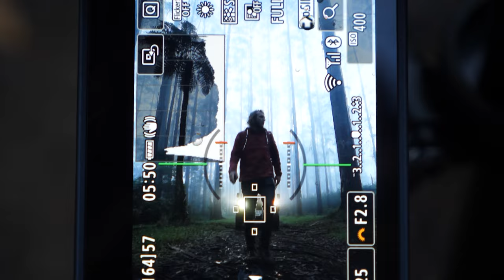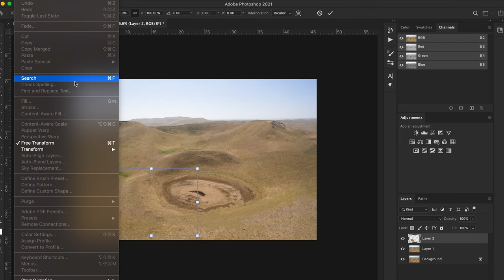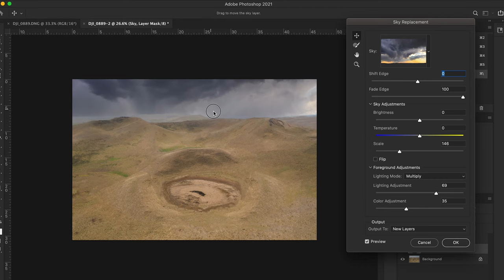Exploring Australian Rainforest - Starting Our Lap of Australia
In this episode we explore the amazing rainforest area of Black Spur, just outside of Healesville, and head down to a Volcano near Colac I never knew existed. I show you how I edit a pretty boring photo in Lightroom and Photoshop to make it dramatic and vastly different. And finally, finish up exploring in the Otway National Park.